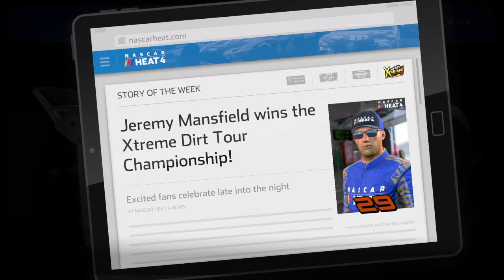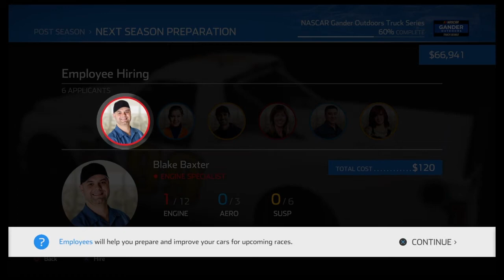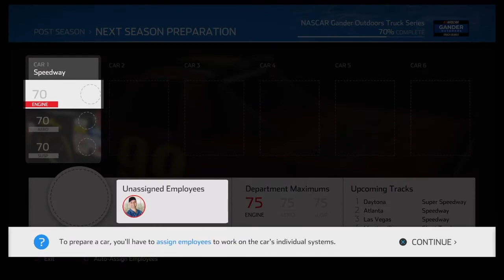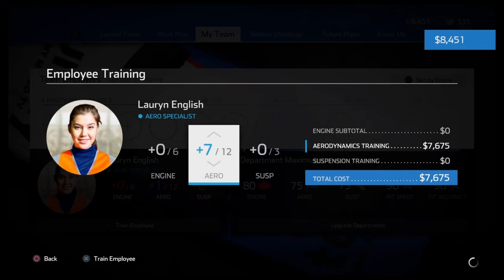Dirt Series Finale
The is the season finale of season 1 of the dirt series. Will I get the dirt series championship as a rookie in the series. The Final race at Eldora to win the championship if possible. Also it will give you the beginning parts of the truck series and laying out what I have to do to win. Shows all the financial things I have to accommodate.